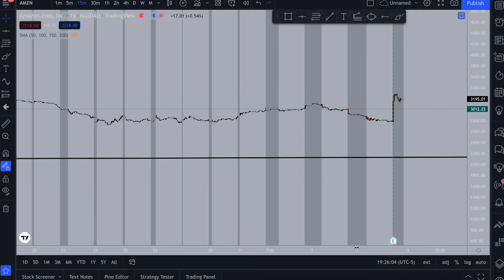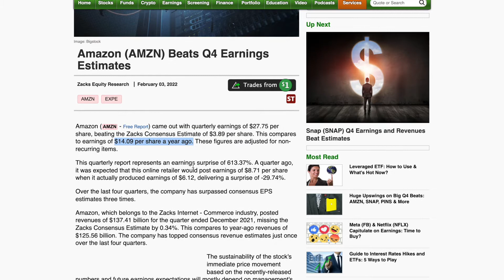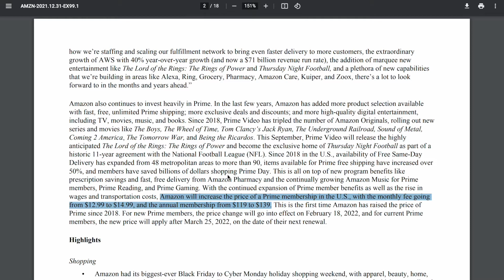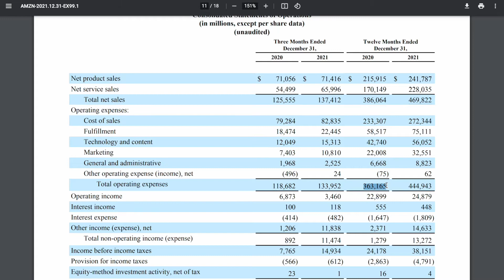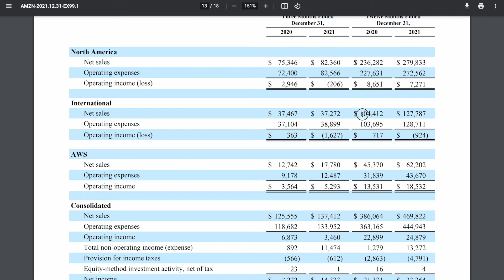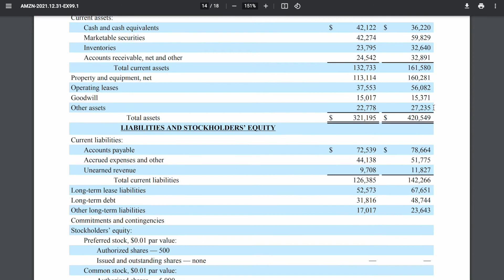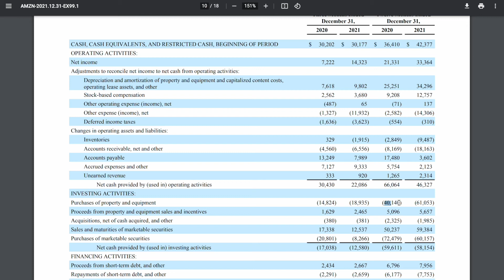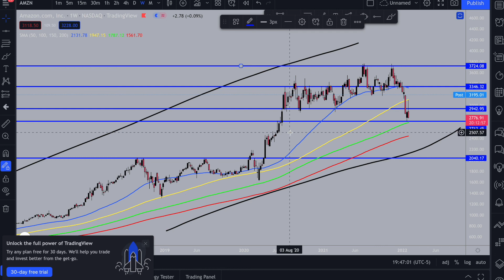Amazon (AMZN) Stock Analysis - Prime Time To BUY!?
Let’s find out in this video whether Amazon is a worthy addition to your stock portfolio, OR whether this stock should be left for pension/mutual funds. Stick around until the end of the video for some technical analysis and to see if there are any suitable options/equity trades setting up.

If you're looking to take your investing to the next level, follow along in our weekly video series to capitalize on market opportunities leading to  portfolio growth. Every week, we provide informative videos that bring complex investing and financial concepts back down to earth so that they are easy to digest even for those with little to no financial experience.

We also provide a number of comprehensive online financial courses that will teach you the fundamentals of both the Canadian and American stock markets. We'll lead you through the entire process, from account setup to professional investing and trading.

Do you have a video topic in mind? Please let us know.